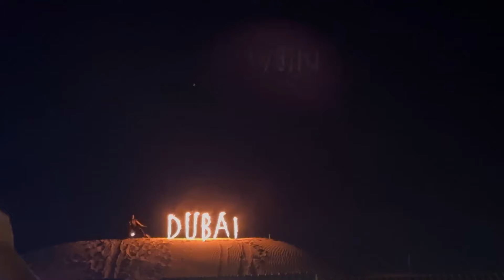A day in the Desert | Desert safari | Dubai | Malayalam | Jeena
Hi,

In this video I am sharing a beautiful day in the the Deserts 🌵